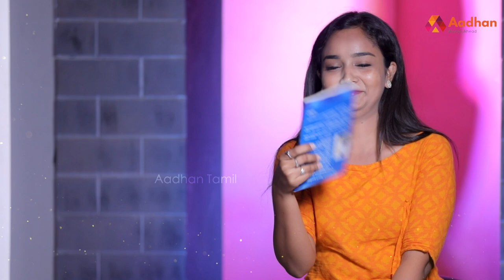5 Mints Easy Make Up | How To Do Easy Office Make Up | Aadhan Beauty EP 02 | Aadhan Tamil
5 Mints Easy Make Up | How To Do Easy Office Make Up | Aadhan Beauty EP 02 | Aadhan Tamil